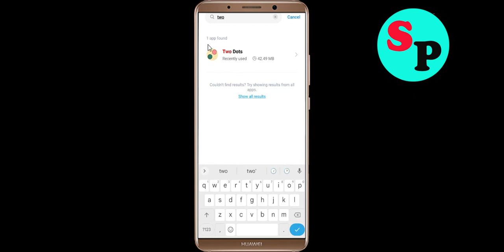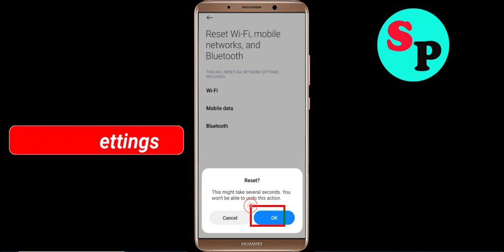Fix Two Dots App Network & No Internet Connection Error Problem Solve in Android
Fix Two Dots App Network & No Internet Connection Problem Solve in Android

Hello Friends, Todays in this video section, i will show you How To Fix Two Dots App Network Connection Error Android & Ios - Two Dots App Two Dotsnet Connection. If you are facing same problem in your android phone then it will help you to get rid of this problem. Just follow tutorial to solve this issue. Just follow the basic steps to solve this issue. If you are facing same issue in your android mobile then follow the simple steps to fix this issue.

1).Restart your phone.
2).Disconnect and reconnect Wi-Fi or change to another Wi-Fi.
3).Check for Data Packet Loss
4).Force close Two Dots and clear cache.
5).Update Two Dots and Operating System.
6).Reinstall Two Dots

How to fix Two Dots App Network Connection Error Android Fix issue
Easy fix Two Dots App Network Connection Error Android
Network and Two Dots Internet connection problem in Two Dots App
Fix No Two Dotsnet Connection Problem solved issue fixed..
How To Solve Two Dots App Network & Two Dotsnet Connection Error in Android & Ios
Fix Network connection solution in Two Dots App In Android Fixed
Two Dots Not working and not open issue
Fix Two Dots App Network Connection Error Android

How To Fix Two Dots network issue in Android Mobile Phone...